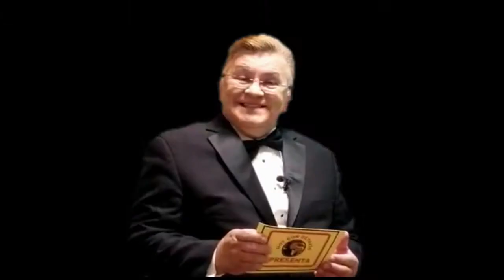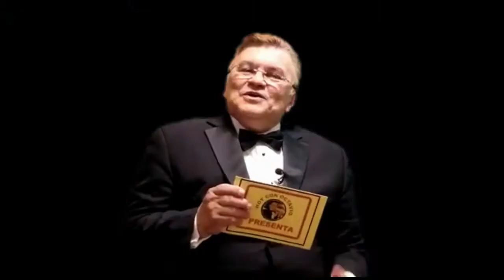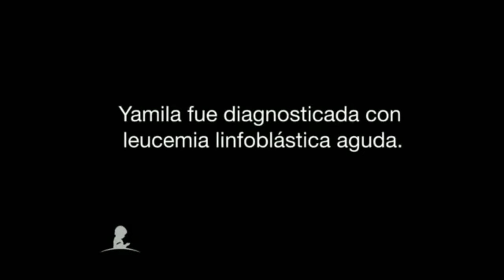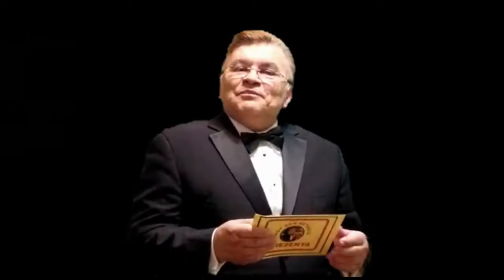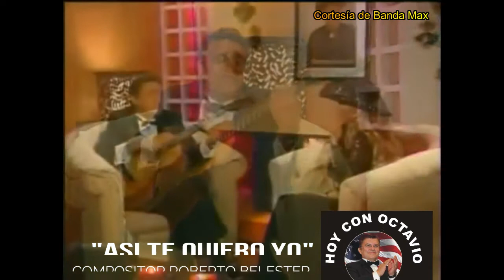ROBERTO BELESTER su vida y sus canciones.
Roberto Belester ha obtenido numerosos reconocimientos a lo largo de su carrera. Entre los que más aprecia se encuentran el homenaje que le rindieron en su pueblo natal, en marzo de 1989, por su trayectoria como compositor, y la nominación al Grammy por la canción No me da pena llorar, interpretada por Los Freddys. En 2009 recibió el reconocimiento Trayectoria SACM, por 30 años como compositor.Aunque tiene numerosas canciones que le han dado muchas satisfacciones, el tema Nunca voy a olvidarte es el que más éxitos le ha brindado.
Otras canciones del Mtro. Belester que han tenido aceptación del público son: O me quieres o me dejas, interpretada por Marisela, Si ya no te intereso, con el Super Show de los Váskez, Así te quiero, con Los Yonic’s, y No es tan fácil perdonar, con el Grupo Bronco, sólo por mencionar algunas.

Y entre sus intérpretes se cuentan además, Verónica Castro, Christian Castro, Lucero, Marisela, María Sorté, Ángeles Ochoa, Sonia Rivas, Mariela, India, Nadia, Germán Montero, Bronco, Los Yonic’s, Grupo Indio, Los Ángeles Negros, Lorenzo de Monteclaro y Los Mier.

Roberto Belester se considera una persona muy sensible, leal con sus amigos, amoroso con su familia y dispuesto a ayudar a quien lo necesite. Para él, el éxito de sus canciones significa un gran estímulo que agradece al público. Su pasión es la música, y en cada una de sus creaciones imprime todo el sentimiento que nace de sus raíces y de su identificación con la clase popular, “yo soy y seguiré siendo de mi pueblo”.

El Mtro. Roberto Belester funge como Primer Vocal del Consejo Directivo de la Sociedad de Autores y Compositores de México, puesto para el que fue electo el 11 de diciembre de 2007.